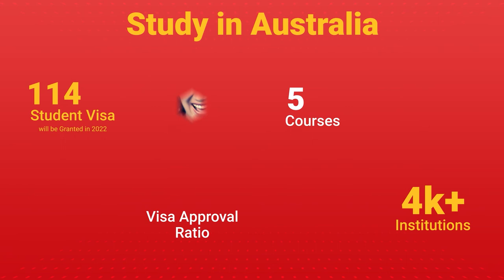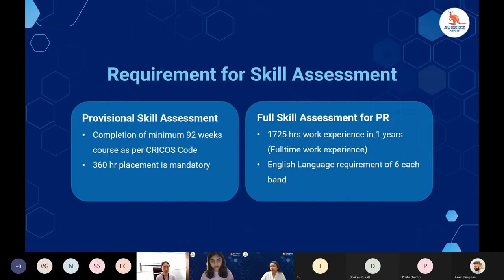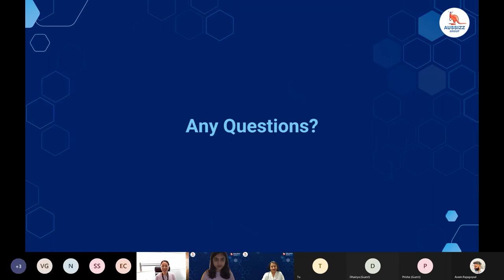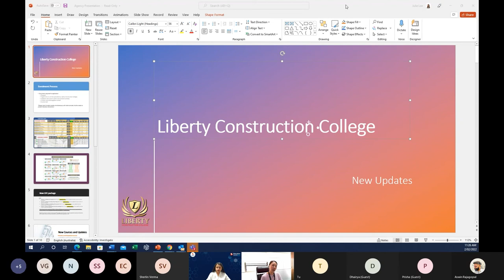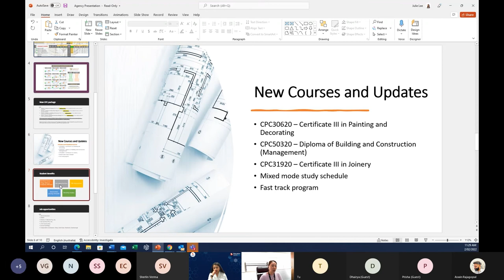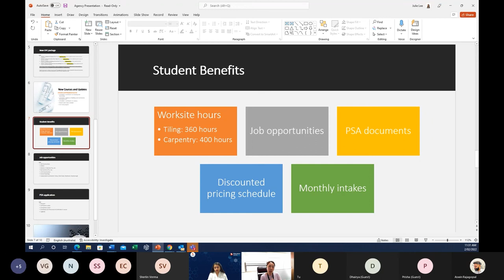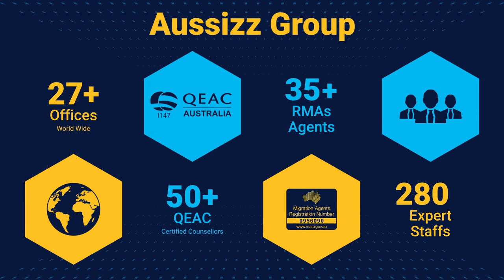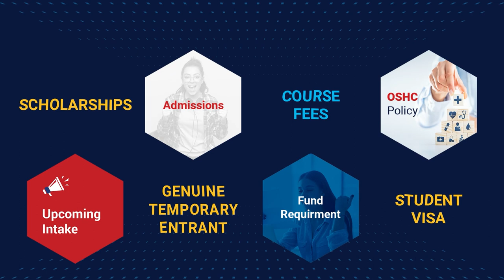Carpentry, Painting, Building & Construction Design Courses and Careers | Aussizz Group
Day 3 of 𝐄𝐝𝐮𝐜𝐚𝐭𝐢𝐨𝐧 𝐒𝐮𝐦𝐦𝐢𝐭 𝟐𝟎𝟐𝟐 included a session about Carpentry, Painting, Building & Construction Design Courses and Careers in Australia.

𝐓𝐡𝐞 𝐬𝐞𝐬𝐬𝐢𝐨𝐧 𝐰𝐚𝐬 𝐜𝐨𝐧𝐝𝐮𝐜𝐭𝐞𝐝 𝐛𝐲:
Ms Bina Gautam from Aussizz
Julie Lee from Liberty College